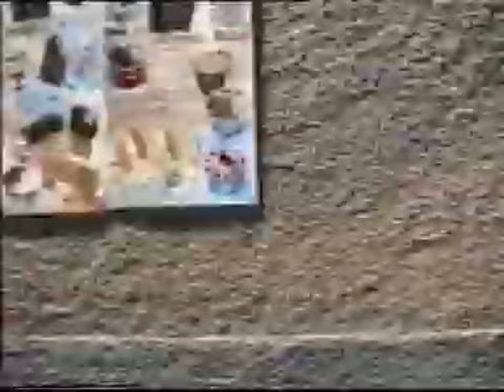Bar MILANO Grosio 1988